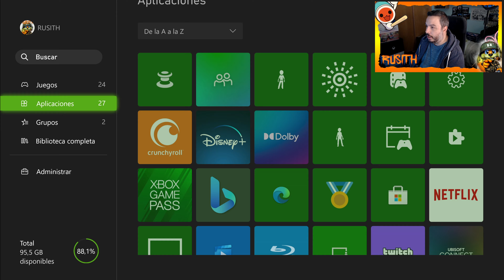👹Evil West I Parte 9 I Xbox Series X I Gameplay Español👹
Gameplay Español

Una oscura amenaza consume la frontera americana. Como uno de los últimos agentes de una institución ultrasecreta dedicada a cazar vampiros, eres la última línea de defensa de la humanidad contra un terror profundamente arraigado que emerge ahora de entre las sombras. Álzate y conviértete en un superhéroe del salvaje Oeste, erradica la amenaza de los vampiros y ¡salva a los Estados Unidos!

Con un combate visceral y explosivo, desata el infierno con tus armas de fuego, artilugios y guantelete de rayos. Caza con estilo monstruosidades sedientas de sangre en solitario o en partidas cooperativas con un amigo. Explora y lucha en una campaña guiada por la narrativa al tiempo que vas mejorando tus armas y herramientas de caza. Desbloquea nuevas mejoras para desarrollar tu maestría matando monstruos y crea tu propio estilo de juego para derrotar a las hordas sobrenaturales.